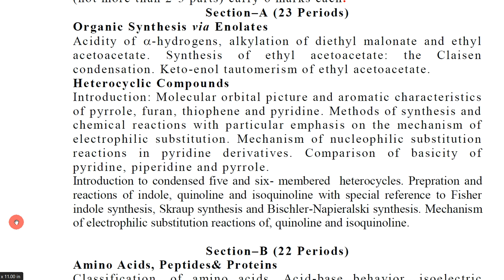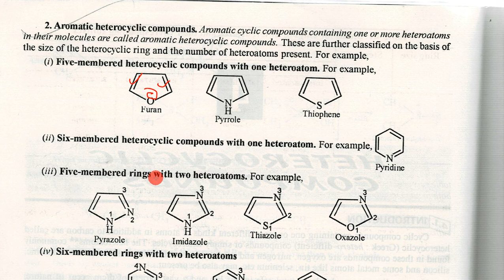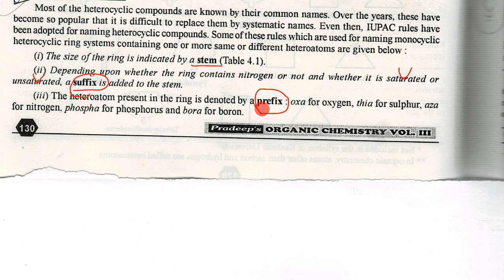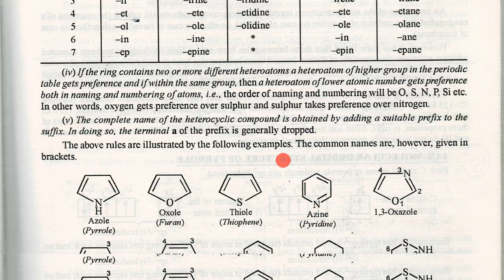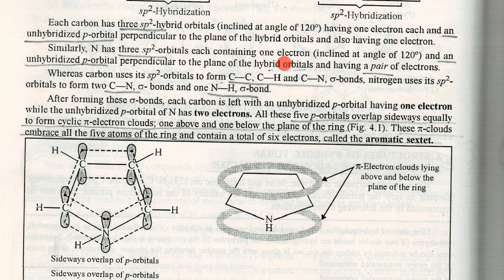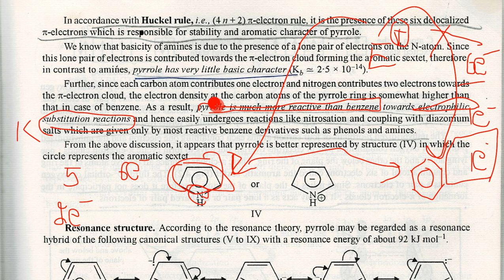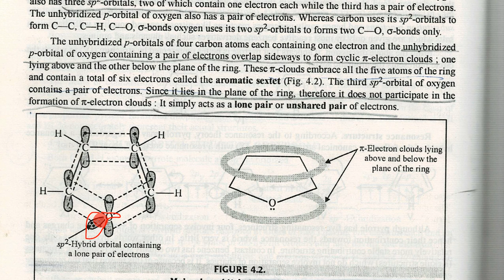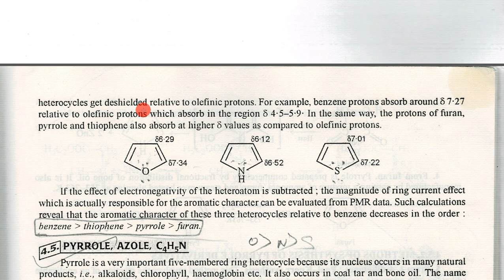Part 1 Heterocyclic Compounds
The video consists of a lecture series to educate students about Unit IV of the KUK Syllabus of Bachelor of Physical Science (B.Sc. Non-Medical) and Bachelor of Life Sciences (B.Sc. Medical), with sub-chapters Heterocyclic Compounds.

The video has been recorded by Apowersoft Screen Recorder.